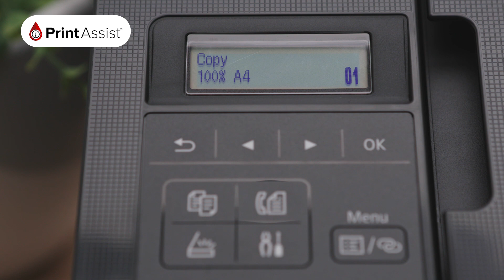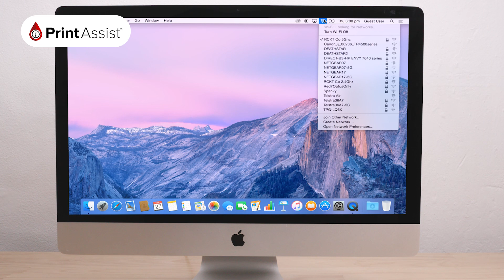Connect your Canon PIXMA HOME TR4560 via direct Wi-Fi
In this tutorial, we'll show you how to enable Wireless Direct - also known as Access Point Mode - on your Canon PIXMA HOME TR4560. This will enable you to directly connect up to 5 compatible computers, smartphones or tablets.